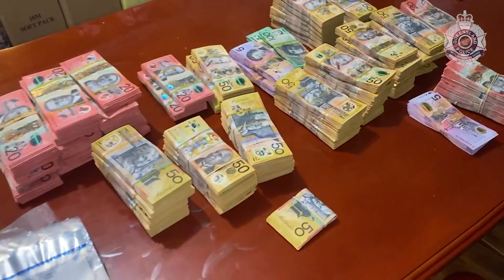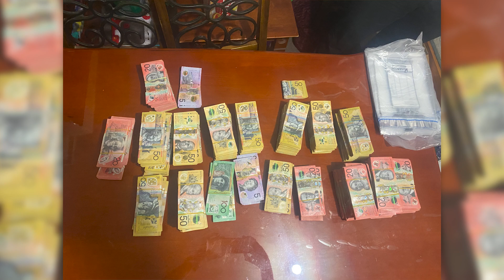QLD Police Illegal Tobacco Raid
Police have arrested five people as part of the culmination of a two-year joint operation targeting the unlawful cultivation and sale of illegal tobacco in the Logan and South Brisbane districts